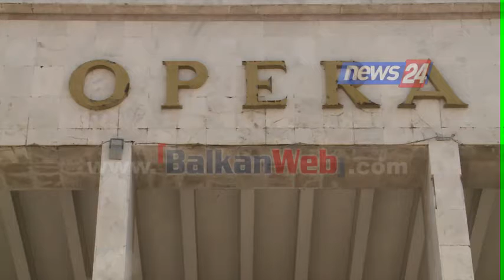Kumbaro prezanton drejtoreshën e TKOB, Zana Çela: Gara ishte transparente